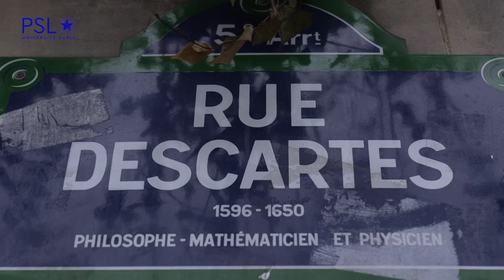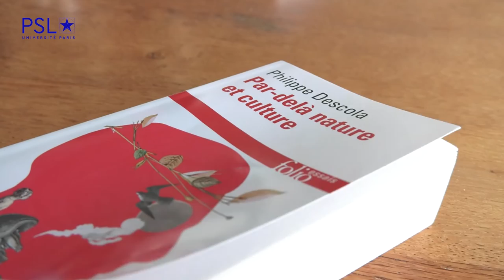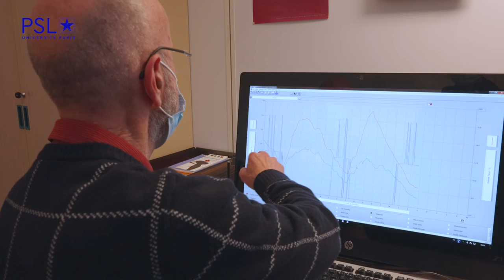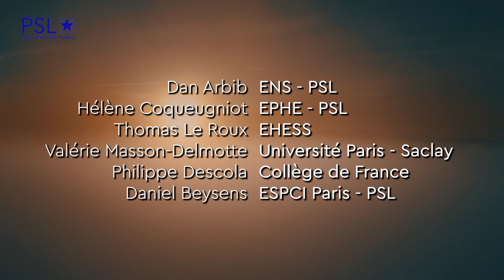[DOCU] - Maîtres et Possesseurs de la Nature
L'humanité a profondément et durablement affecté son environnement - à tel point qu'on parle désormais "d'anthropocène". Comment en est-on arrivé là ?
Philosophie, paléontologie, histoire, climatologie, physique, ethnologie : partez à la rencontre des chercheurs les plus en pointe de leurs domaines.

0:00 Introduction
1:06 La faute à Descartes ? [Philosophie]
8:50 Retour à l'âge de pierre [Paléontologie]
14:08 La révolution industrielle : Bascule majeure [Histoire]
23:00 CO2 et climat [Climatologie]
32:55 Par-delà Nature et Culture [Ethnologie]
40:13 Butiner la rosée [Physique]
47:54 Trouver de nouveaux modèles [Ethnologie]

Avec :
Dan Arbib, philosophe à l'ENS - PSL.
Hélène Coqueugniot, paléo-pathologue à l'EPHE - PSL.
Thomas le Roux, historien à l'EHESS.
Valérie Masson-Delmotte, climatologue à l'Université Paris-Saclay.
Philippe Descola, ethnologue au Collège de France.
Daniel Beysens, physicien à l'ESPCI Paris - PSL.